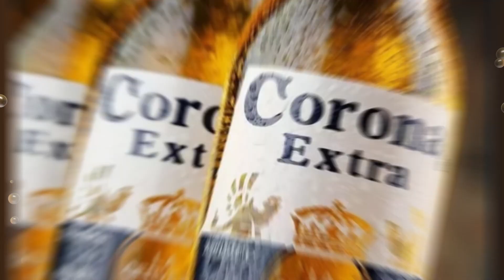Kim and Khloe Kardashian's First Beer?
🍺NEWSLETTER:
Win Stuff. Beer, Entertainment & Sport

Kim and Khloe Kardashian are two of the world’s most iconic celebrities, and they recently revealed they’ve never tasted one of the most popular beverages on the planet. Welcome to Crazy For Beer, a channel that is all about beer. In this video, we cover the surprising revelation of Kim and Khloe Kardashian's beer-tasting experience.

The world of celebrities is always filled with surprises. From their fashion choices to their personal lives, there's always something new to discover. But today, we're diving into a revelation that left many fans and beer enthusiasts in disbelief. Kim Kardashian and Khloe Kardashian, two of the most recognized faces globally, recently shared that they've never tasted a regular beer. Yes, you heard that right!

During a recent episode of "The Kardashians," the sisters were on a family trip to the sunny beaches of Cabo, Mexico. As the waves crashed and the sun set, a casual conversation about beverages took a turn that no one expected. Kendall Jenner, their younger sister, handed Khloe a Corona. Khloe, looking at the beer, admitted, "I've never had a regular beer." She elaborated that while she had tried a Red Stripe during a trip to Jamaica, she was unfamiliar with other beers, including the popular Corona. She even pondered aloud, "Is Corona American?"

But the surprises didn't stop there. Kim, known for her beauty empire and reality TV fame, also chimed in. Taking the bottle from Khloe, she took a sip and remarked, "Oh! It's kinda sweet." It was her first taste of beer, and the reaction was priceless. The younger Jenner sisters, Kendall and Kylie, were left in sheer disbelief. Kylie, with her signature enthusiasm, exclaimed, "Beer is the best thing ever!"

This revelation might come as a shock to many, especially considering the Kardashians' vast experiences and travels. But it's a testament to the fact that everyone has their own unique experiences and preferences. For Kim and Khloe, beer was just one of those things they hadn't explored.

Interestingly, Kim had previously mentioned in 2022 that she began drinking again after abstaining for several years. She shared with Gwyneth Paltrow on the goop podcast that at the age of 42, she started to indulge in coffee and alcohol. For Kim, enjoying a drink became a way to unwind after a long day of work and managing her four young kids. But beer? That was a new frontier.